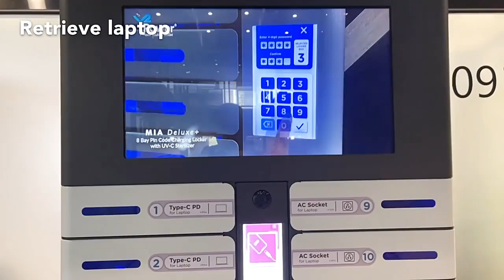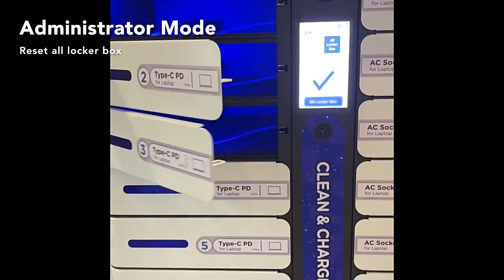KAI 16 bay Charging Locker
KAI 16 Bay Secure Clean & Charge Locker for Laptops & Notebooks with 27” Android Advertising Screen